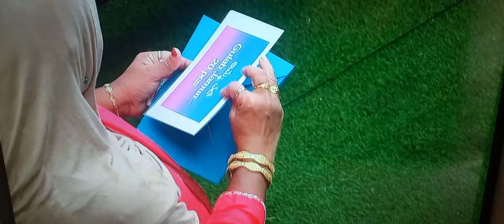Bigg Boss telugu 8 నా బిల్ వాళ్ళ అమ్మ గేమ్